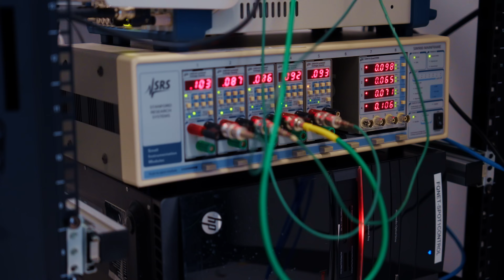What is quantum science?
Join Fermilab's Chief Research Officer, Bonnie Fleming, as she kicks off our exciting new series in celebration of the International Year of Quantum Science and Technology. Through the series, we'll uncover the groundbreaking contributions we're making in the world of quantum science and how we're shaping the future of this cutting-edge field! Don't miss out on this incredible journey into the heart of quantum research. But first, what is quantum science?